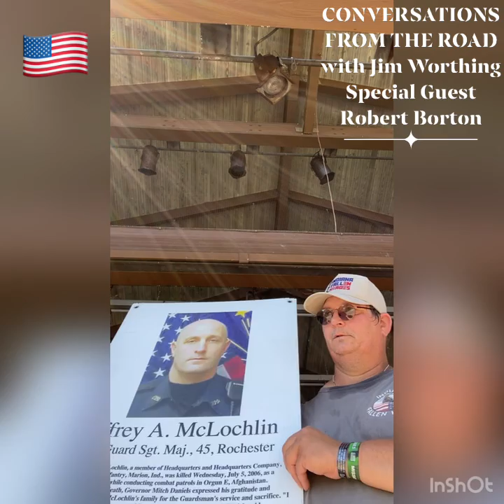CONVERSATIONS FROM THE ROAD with Jim Worthing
Special Guest Robert Borton of the INDIANA FALLEN HEROES
09/05/21